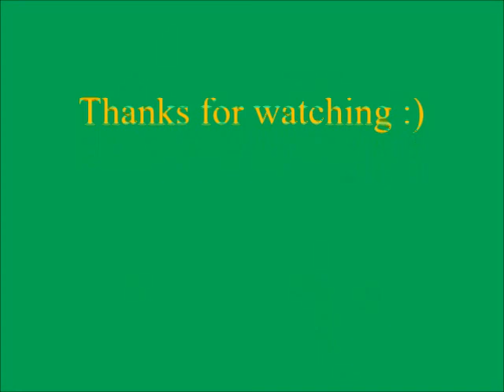Culotte -"If Nor Tomorrow" (2 chord jam: studio rehearsal, 1993)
Jam portion followed by our original song whenever we played it, featuring Takeshi (drums), Toshi (bass), Yoichi (rhythm guitar) and me (lead guitar).

Recorded in May 1993 (Studio Balloon in Kokubunji, Tokyo)